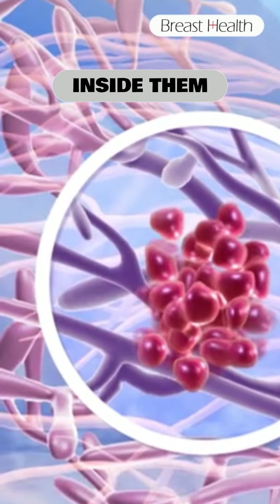Are breast cysts painful? | Fibrocystic breast disease | Breast Pain | Dr. Rohan Khandelwal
Breast cysts are a common problem which ladies encounter between the age groups of 20-45 years. In majority of patients, these cysts can give rise to pain before the periods.
In this video, Dr. Rohan Khandelwal has discussed about the various types of breast cysts ( which can present as breast lumps) and their manegement